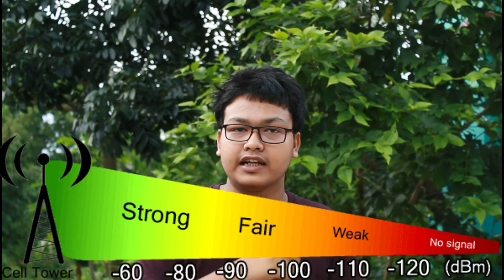Call Drops?? Signal Drop Explained...Full II Technical Subha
About this video-- Friends ai video ta apnara janta parban ki kora call drops hai...